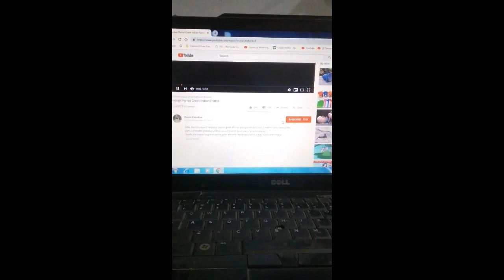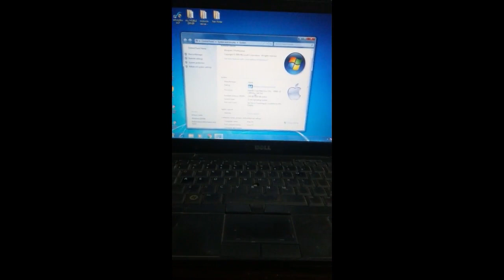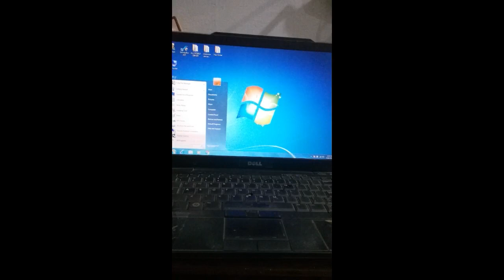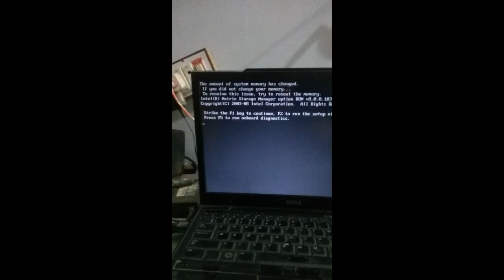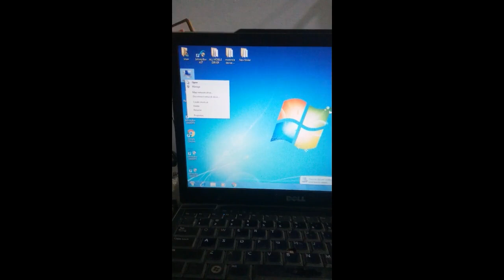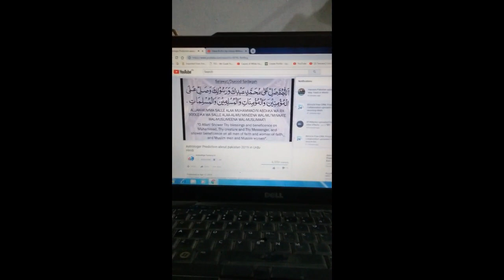youtube videos loading but not playing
Method 2: Clear Browsers Cache & Cookies. When the browsing data is not cleared from a long time then this can also cause the YouTube Videos loading but not playing videos. 1.Open Google Chrome and press Ctrl + H to open history